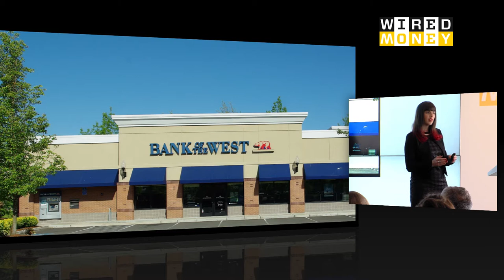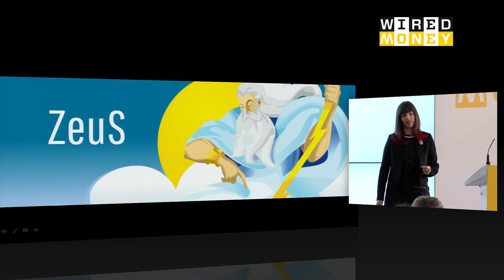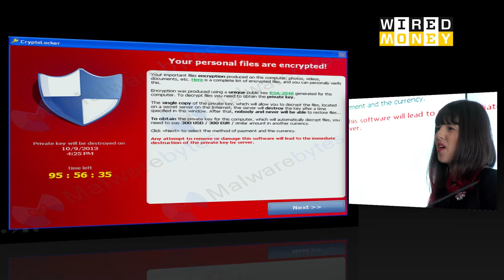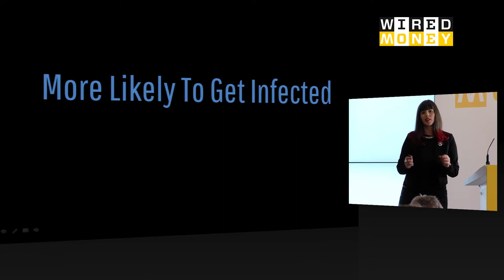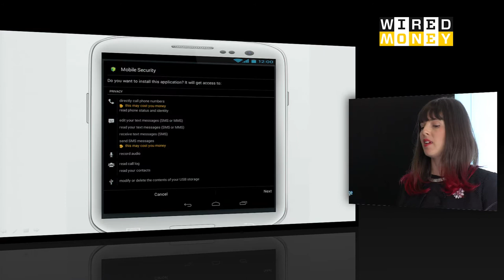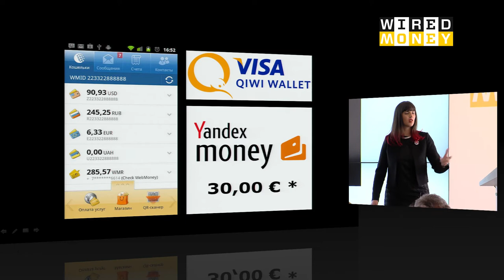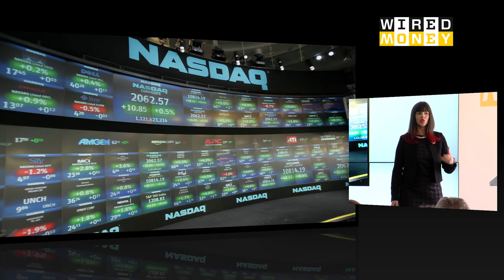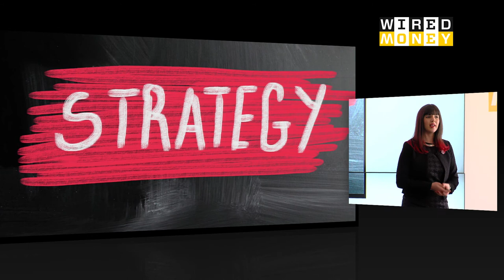Keren Elazari: Let's Learn from Hackers and Innovate Fearlessly - Full WIRED Money Video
In a world where financial attacks happen everyday, we need to take a cue from hackers and "work hard to collaborate and innovate fearlessly", says security expert Keren Elazari.

"How about we take a moment to learn from the bad guys," she told the audience at Wired Money 2014. "Because the tables have turned and criminals are innovating faster than most of us. They are innovating, automating, iterating, diversifying. The reality is the bad guys are extremely motivated and undeterred. They are not afraid to use new technologies or new business models."

Wired Money is a one-day summit that explores the future of finance. The event was launched in recognition of the fact that financial services -- from online payments to transferring money -- are broken. And where a problem exists, so entrepreneurs step in to create efficiencies. Wired Money brings together the new breed of startups taking on the incumbents and the bold thinkers rewriting the rules of money -- from digital currencies and online reputation to mobile money and digital wallets.

WIRED Money will return in 2015. for details.